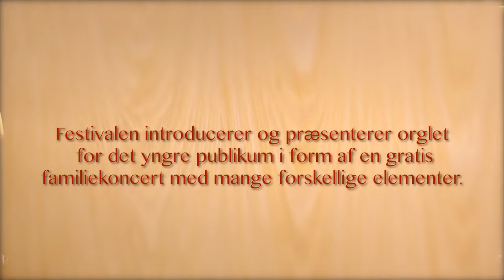Burt WEB TV: Orgel Festival 2016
For fjerde gang inviterer Aarhus Symfoniorkester, Det Jyske Musikkonservatorium, Aarhus Domkirke, Vor Frue Kirke, Helligåndskirken i Aarhus og Mariager Kirke til orgelfestival.

Der er i løbet af de seneste fire år meget omfattende blevet investeret i nye orgler i Østjylland med Mariager Kirkes Aubertin-orgel i 2010, Klais-orglet i Symfonisk Sal i Musikhuset Aarhus ligeledes i 2010, Helligåndskirkens Allan-hybridorgel i 2012 og senest i 2013 med et nyt Eule-orgel på Det Jyske Musikkonservatorium.

Alle disse orgler bliver brugt særdeles flittigt takket være områdets engagerede organister og et frodigt musikliv både i koncertsal og kirke.

Dette års festival har undertitlen "Orglet og . . . " og orglet vil blive suppleret med bl.a. symfoniorkester, kammerorkester, sang og traktement, stumfilm, fransk vin, video, kor, dans og maleri.

Video by Vladimir Korshunov, BURT 2017.
Published week 2.